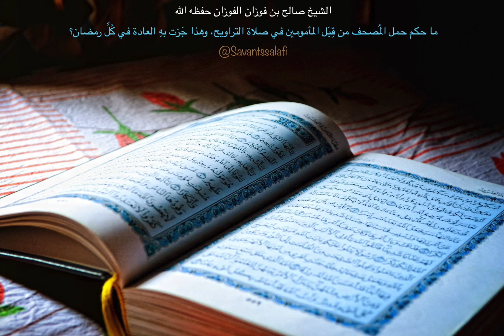ما حكم حمل المُصحف من قِبَل المأمومين في صلاة التراويح، وهذا جَرَت بهِ العادة في كُلِّ رمضان؟